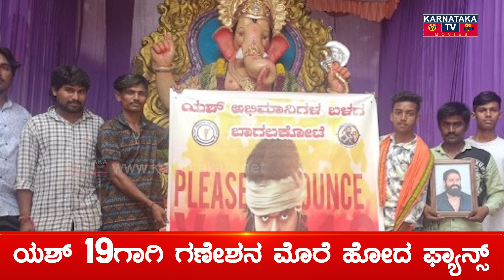ಬಂದೇ ಬಿಡ್ತಾ Yash 19 ಅಪ್ಡೇಟ್ಸ್..! | Rocking Star Yash | Karnataka Movies